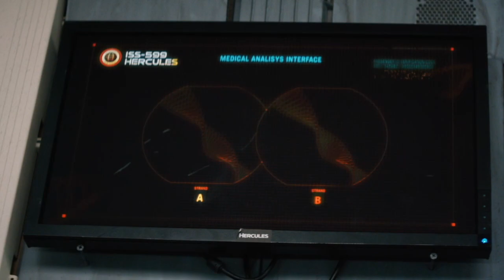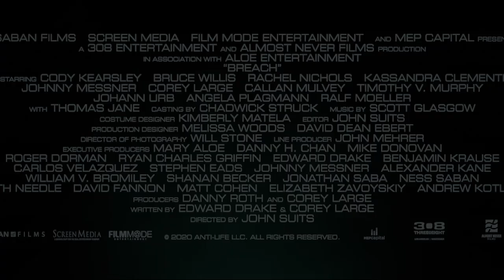Breach Trailer 1080p HD English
How are you about the Movie ? :) Write in the comments below.

If you liked the Video im thankful for a like and an Abo :)

Greetings